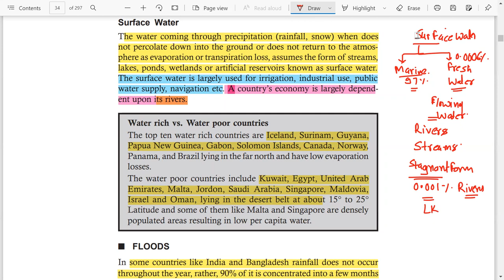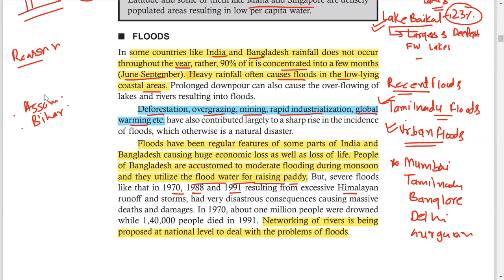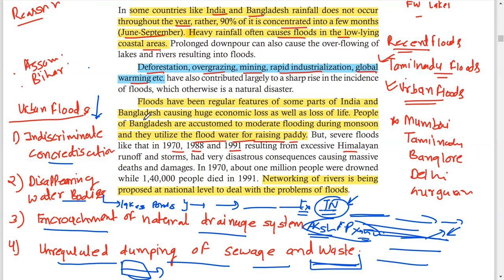LECTURE -6 UNIT 3 NATURAL RESOURCES (AECC-1) SURFACE WATER ,FLOODS B.SC/B.COM/BA BY SHILPI PANDEY